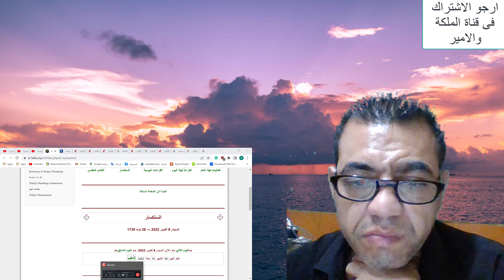اخبار محزنة ما فعله يوسف امير حنا مع المسيحيين ووفاة سيدة وابنتها والارهابى بهجت صابر يلقن درسا قاسي